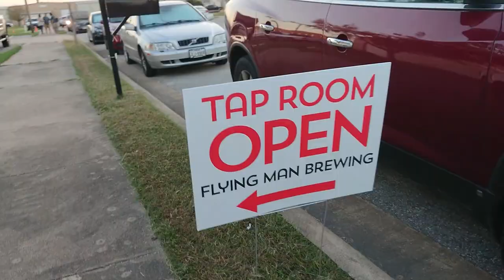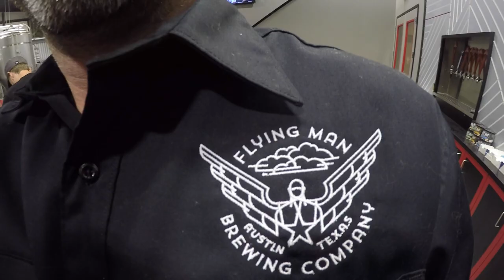Long ass drive and Brewery opening / Hang Gliding VLOG #20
Join us on our 2400km road trip from California to Texas to the opening of my buddy matt´s brewery.
Good times with good friends

No flying in this Vlog but next weeks episode will be all about flying.

The gliders i Fly

I hope you all enjoy the videos I love making them!!!